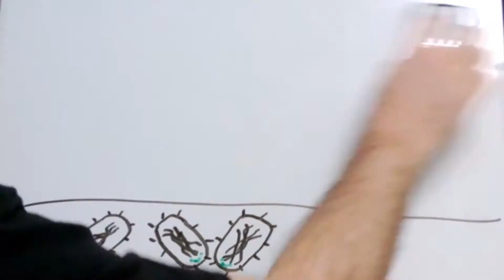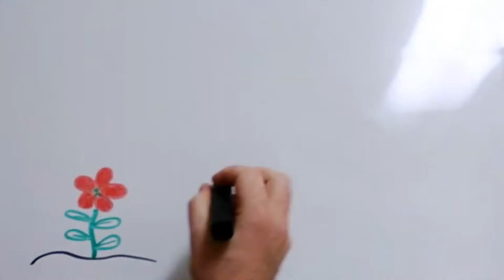EXPLAINED: The Smell of Rain